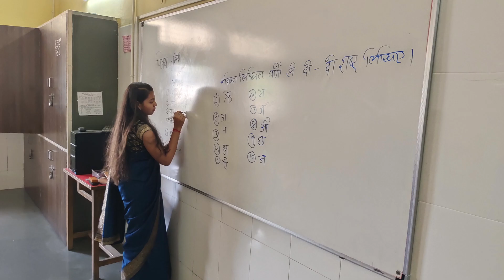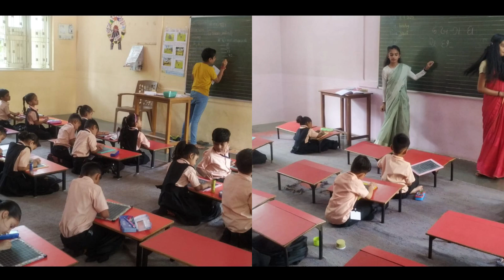September 5, 2023